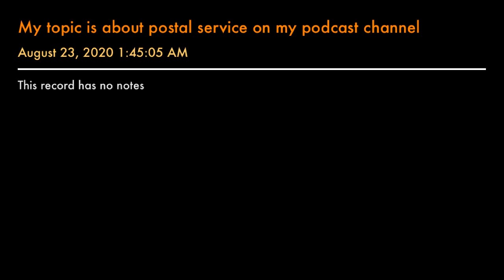My topic is about postal service on my podcast channel (CC)